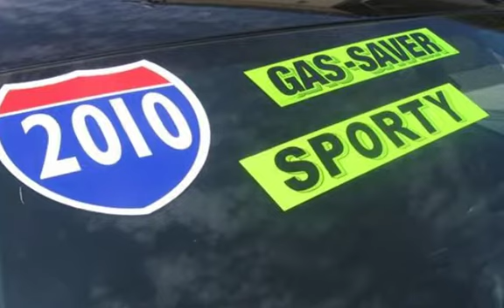2010 Toyota Corolla for sale in WARWICK, RI